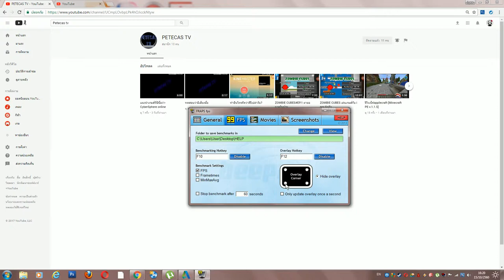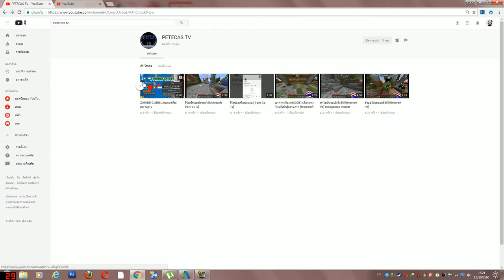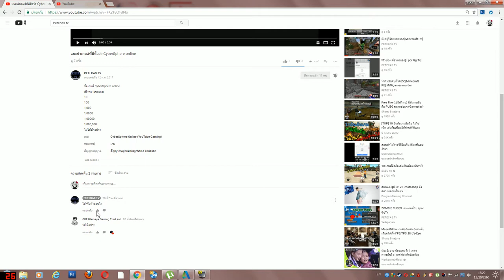รีวิวช่อง PETECAS TV